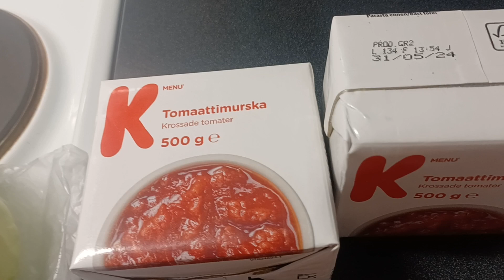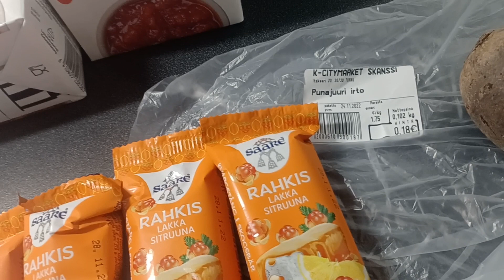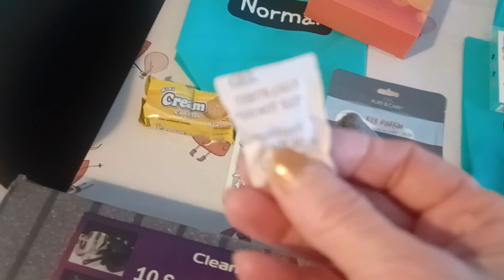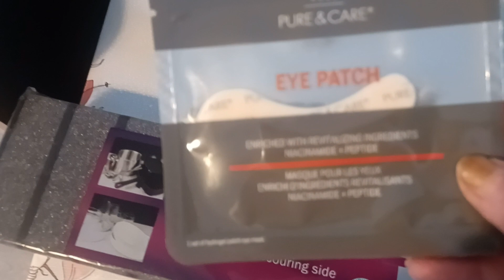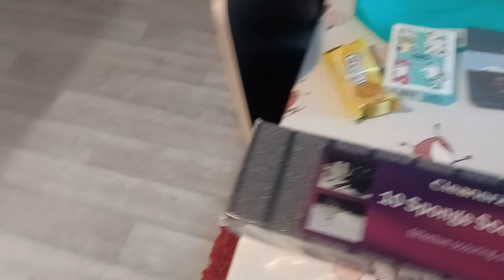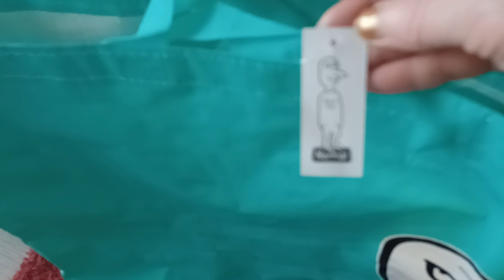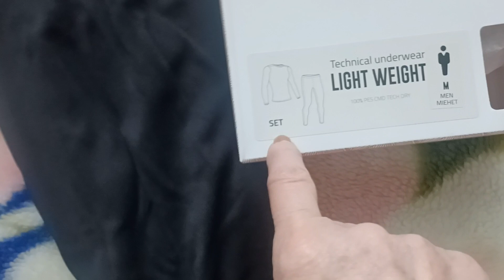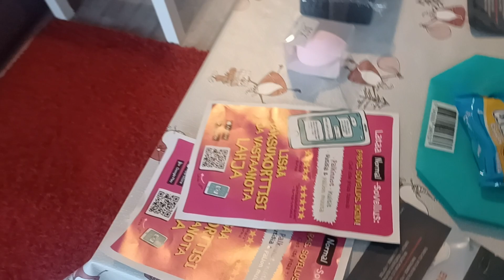подарунки з магазина Normal